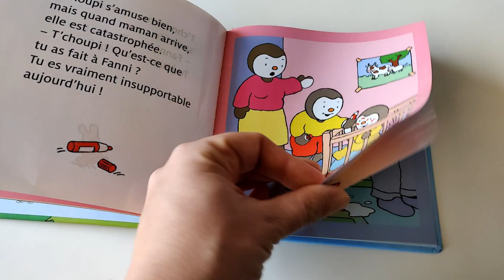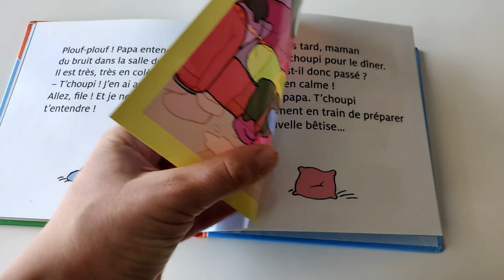❤️ [Les lectures de MAMAN] T'choupi fait des bêtises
Coucou les loulous, venez avec moi pour lire les histoires de T'choupi.
J'adore les histoires de T'Choupi, car il est coquin, malin et très rigolo. On s'amuse beaucoup avec T'choupi.

Aujourd'hui je vais vous faire la lecture du livre T'choupi fait des bêtises. Bonne histoire les loulous.